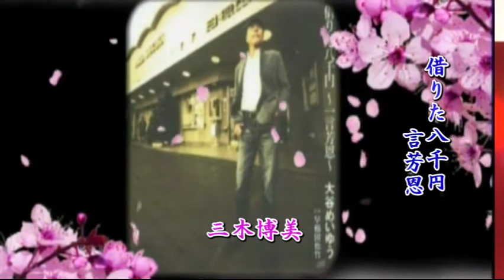カラオケアノン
いつものカラオケアノンから質場
アノンに来てください
ゆーちゅーぶのなかまのみなさん
よろしくおねがいいたします